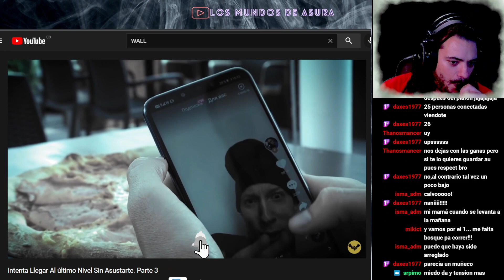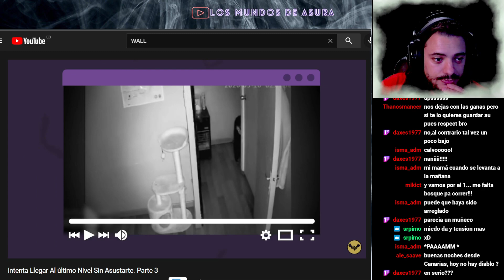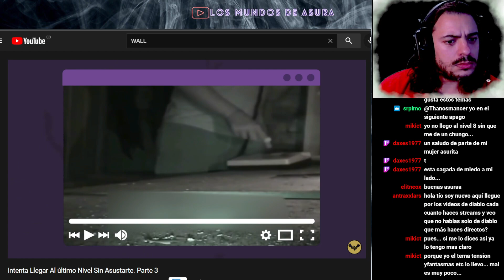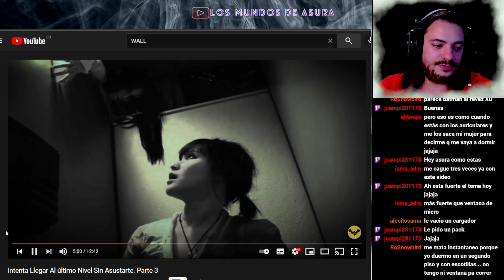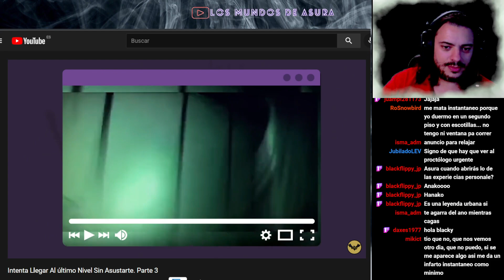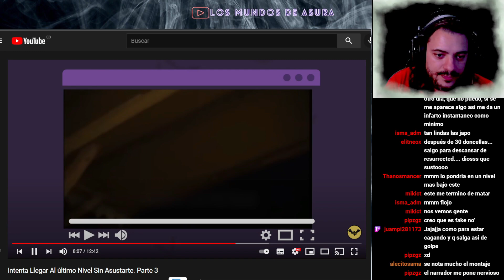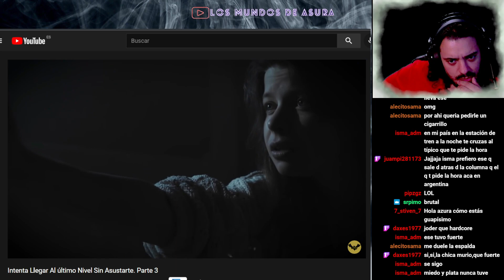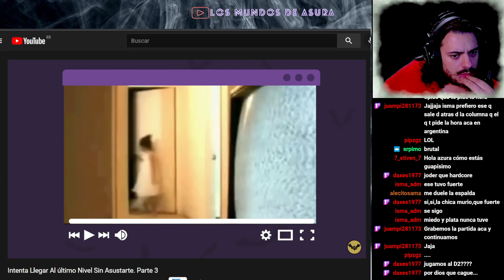LO PASAMOS MAL CON HISTORIAS DE TERROR - REACCIONES Y RELATOS -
Bienvenidos al Directo del Misterio - En esta nueva Sección haremos semanalmente un programa dedicado al terror, reacciones a videos, relatos de los Viwers y muchísimo mas. Te Atreves?
¡Hola! ¡Soy Asura!
- En este canal encontraras todo tipo de guías y noticias sobre los videojuegos de cualquier plataforma.
- También estoy por Twitch, haciendo directos de Gameplays, tutoriales, Diablo 2, Phasmophobia (Soy Amante del terror), programas con contacto directo con todos los Suscriptores y seguidores.

Curiosidades
Videos de fantasma
Videos creepypaste
Historias de miedo
Historias de fantasmas
Espectros
Encuentros paranormales
Encuentros con fantasmas
Fantasmas reales
Documentales de fantasmas
Asesinos
Encuentros con fantasmas
Directos de miedo
Directos de terror
Casos paranormales
Historias reales
Historias de invitados
Enigmas
Cosas misteriosas
Ouija
Como hacer una ouija
Directos de miedo
Directos de twitch
Programas de miedo
Programas de terror
Casos de invitados
Relatos de miedo
Relatos de invitados
Asi se hace una ouija
Videos de monstruos
Cosas extrañas
Historias para no dormir
Espíritus
Videos de espíritus
Videos fantasmales
Extraterrestres
Ovnis
Ovnis reales
Charlas de miedo
Abducciones
Casas encantadas
Casas abandonadas
Fantasmas en casas
Enigmas
Miedo psicológico
Miedo terrorífico
Abducciones reales
Casos reales
Cosas que se mueven solas
Sombras
Sombras que aparecen
La sombra del sombrero
El fantasma del sombrero
Demonios malignos
Ángeles
Demonios
Demonios extraños
Posesiones
Casos de exorcismos
Casos de posesiones
Posesiones reales
Posesiones de demonios
Aliens
Extraterrestres de verdad
Casos de extraterrestres
reacciones de miedo
reacciones de terror
reacciones a ouija
como invocar fantasmas
fantasmas terrorificos
video de sustos
sustos
reacciones a sustos
ilusiones terrorificas
charlando
charlas de miedo
charlas de invitados
historias de invitados
historias de sustos
historias de espectros
historias de fantasmas
videos de sustos
videos de espectros
programas de miedo